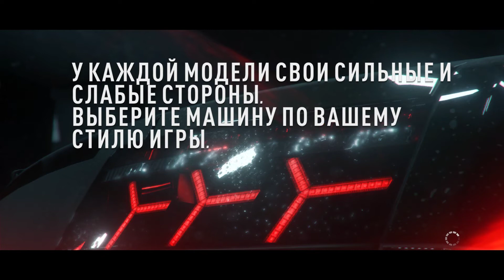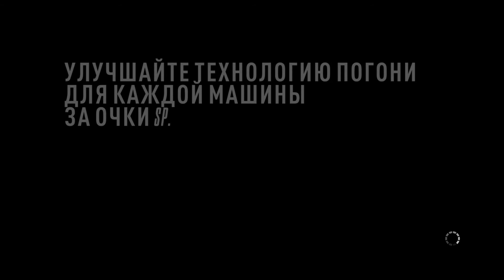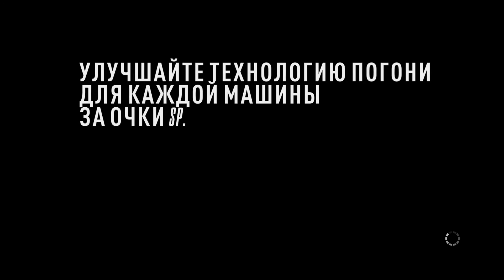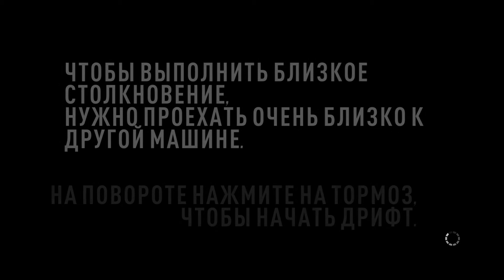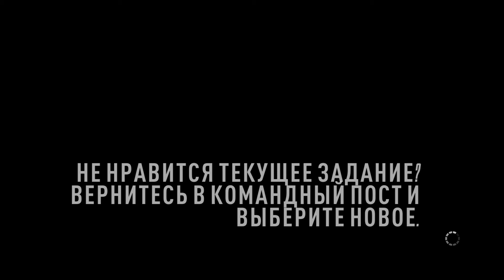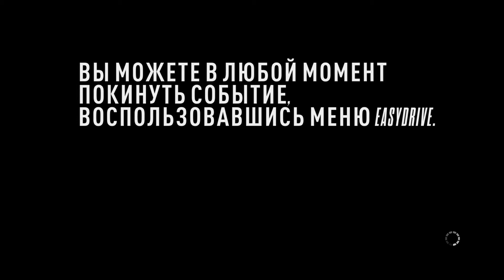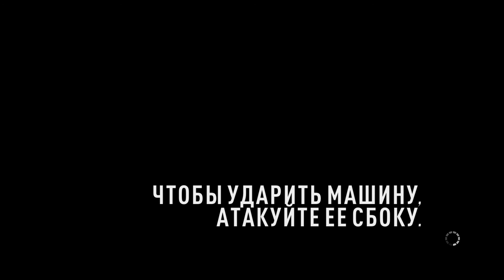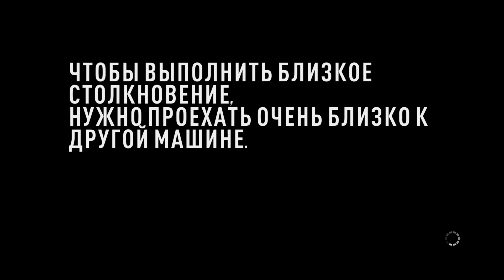Need For Speed: Rivals. #69. За копа. Bugatti Veyron 16 4 Super Sport. Прохождение без комментариев.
Прохождение гоночной аркады Need For Speed: Rivals, без комментариев, PC-версия. Часть 69. Bugatti Veyron 16 4 Super Sport.

Добро пожаловать в округ Редвью, где кипит жаркая война между стритрейсерами и копами, в которой каждая сторона пытается захватить преимущество и получить славу, лучшие машины, модернизации и технологии. Придайте автомобилю уникальный облик с помощью новых стильных окрасок, эмблем, номерных знаков, колесных дисков и наклеек. Сокрушите своих соперников в мире, где скорость – наименьший из факторов риска. Выберите сторону и прокачайте свой автомобиль до предела в этой самой быстрой гоночной игре.

Рискните всем и никому не доверяйте!